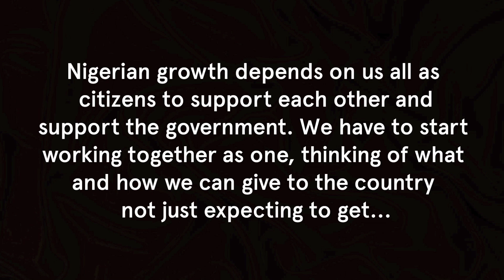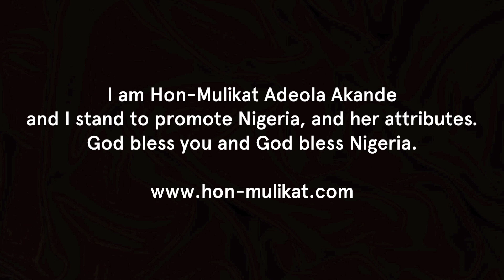hon mulikat adeola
humanitarian services